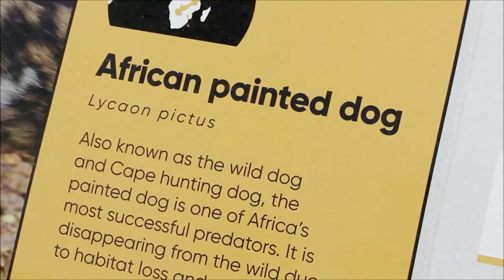AFRICAN PAINTED DOG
The African wild dog also called the African painted dog and the African hunting dog, is a wild canine which is a native species to sub-Saharan Africa.